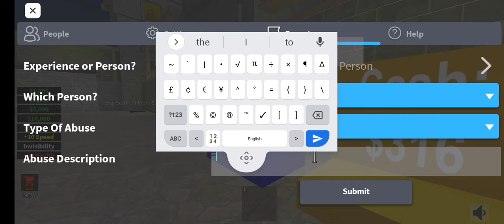BULLYYYYY!!!!!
bruh they keep fighting me